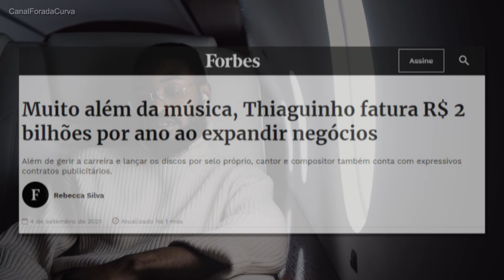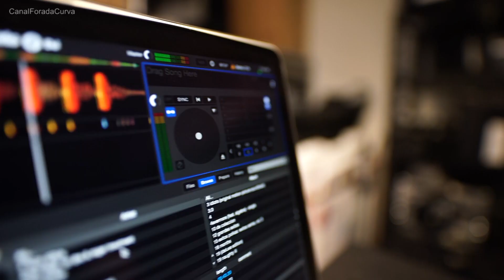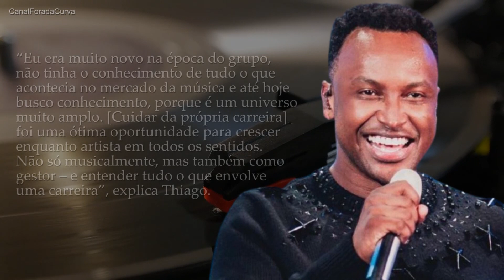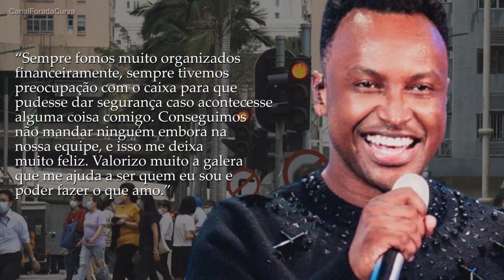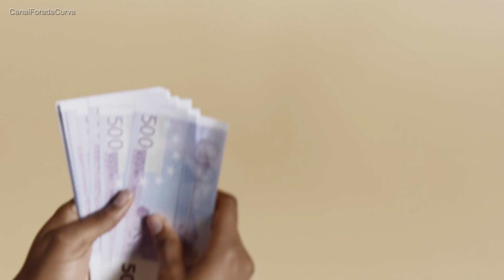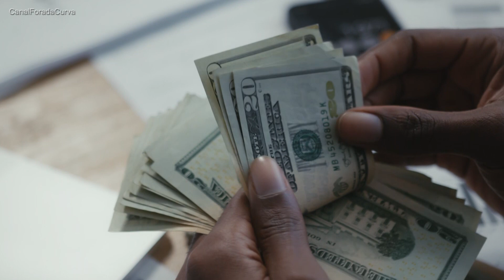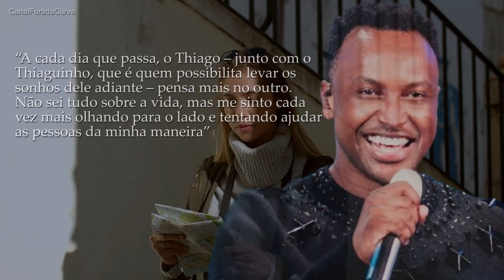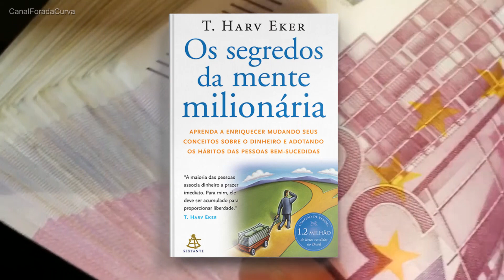COMO o Cantor Thiaguinho se Tornou o PRIMEIRO BILIONÁRIO NEGRO do BRASIL? - CFC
Olá, pessoal tudo bem? neste vídeo irei mostrar a vocês como o cantor, compositor, instrumentista Thiaguinho se tornou o Primeiro Bilionário Negro do Brasil. Sim, o primeiro, Ele conseguiu uma grande façanha que antes era apenas um cantor, hoje ele é um grande empresário. Quer saber como ele conseguiu isso? é só assitir o vídeo, lembrando que a parte final é a mais importante porém se não assitir do começo ao fim, não vai conseguir entender nada 😁😉

✝️ Entregue sua vida para Jesus e venha ser Feliz também 😁

Primeiro Bilionário Negro Brasileiro! Sim ele já existe, Nesses dias foi anunciado o Primeiro Bilionario Negro Brasileiro, e ele já muito famoso no Brasil, o Cantor Thiaguinho se Tornou recentemente o Primeiro Bilionário Negro do Brasil, Anunciado pela revista forbes os Negócios do Cantor Thiaguinho fizeram com que ele se tornasse o Primeiro Bilionario Negro Brasileiro.

Fico Feliz em saber que o o Cantor Thiaguinho se Tornou o PRIMEIRO BILIONÁRIO NEGRO do BRASIL. Pois acredito que o Cantor Thiaguinho vai acabar influenciando muitas pessoas a também quererem chegar mais longe pois, quando vemos umas pessoa como o Cantor Thiaguinho se tornando o Primeiro Bilionario Negro Brasileiro podemos acreditar que outras também pode alçar essa marca e é Isso que Veremos nesse Vídeo, sobre o Primeiro Bilionario Negro Brasileiro e a História do Cantor Thiaguinho.

Sobre meu Canal:
 Aqui no canal você sempre encontrará vídeos como: Por que a Noruega é Tão rica?, História do Google, História da Coca-Cola, Economia da Venezuela... entre outros.

Sempre abordo aqui no canal vídeos no estilo de Histórias de Pessoas e Países Fora da Curva, Empreendedorismo e Negócios. Curtiu? Te Aguardo no meu último vídeo!